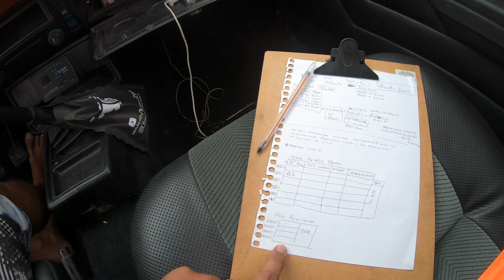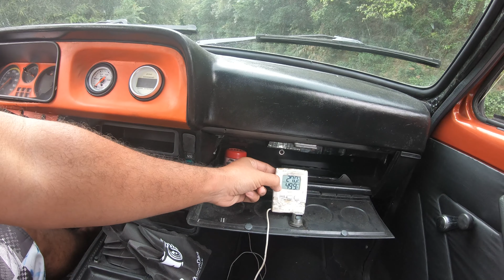Segundo teste do Chevette SuperCharger ? - QUASE ficou Perfeito - Milan Dark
Fala amigos,
O vídeo de hoje é para testar os ajustes dos erros encontrados no primeiro teste do Chevette Supercharger (blower), o Darwin. Foram encontrados muitos erros, tentei solucionar ou amenizar todos, e agora, vamos ver...